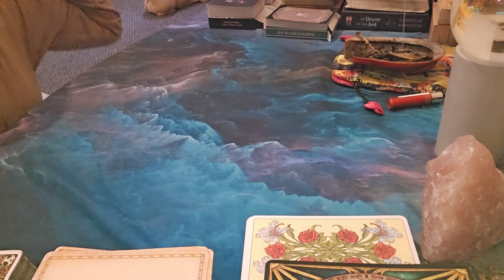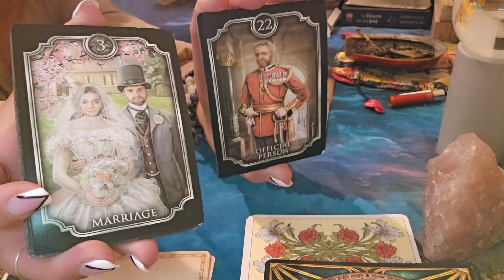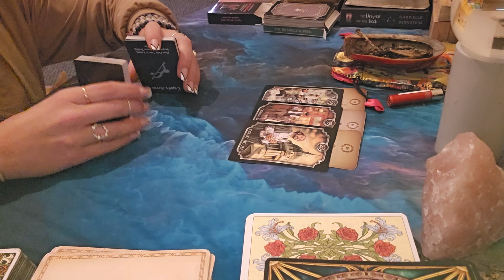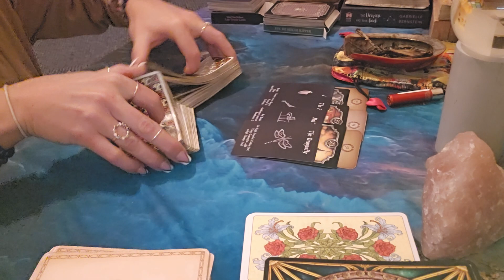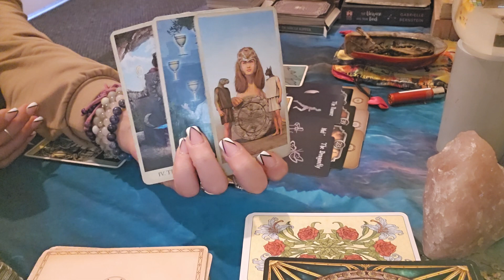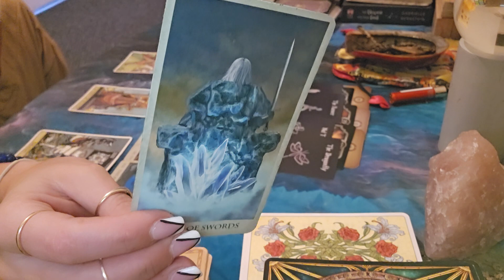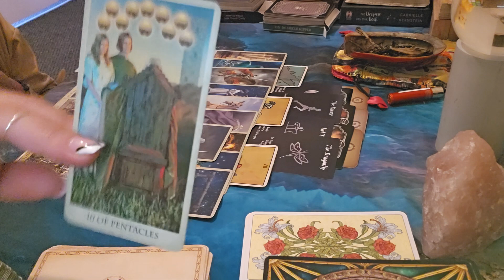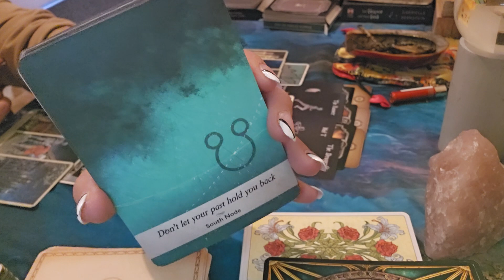♈️♈️ ARIES!! SOMETHING IS BEING REVEALED 👀 SOMEONE SPEAKS UP! FINALLY! 👀🔮💜